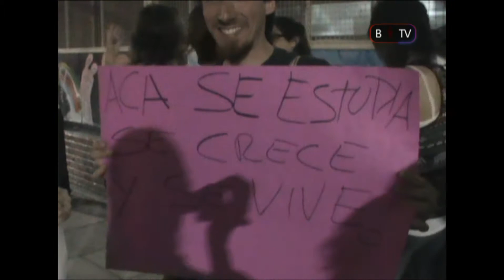El Gobierno de la Ciudad restringe la oferta de materias en el ISTLYR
La medida que restringe  la oferta de horarios y materias para el segundo cuatrimestre afecta y precariza las condiciones laborales de los docentes que dictan clases en la carrera de Comunicación con orientación en Desarrollo Local y obstaculiza la trayectoria académica de los estudiantes. La comunidad educativa repudio la medida y le dice no al recorte.